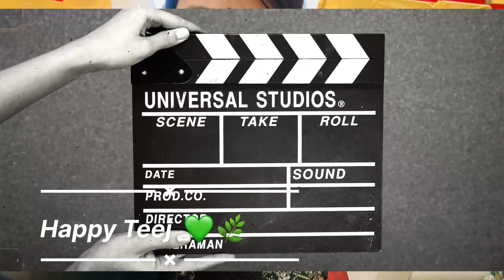Teej celebration party! 💚🌿🎉 🥳teejmakeuplook teejspacialmehandidesign dancevideo video!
Teej celebration party! 💚🌿🎉 🥳teejmakeuplook